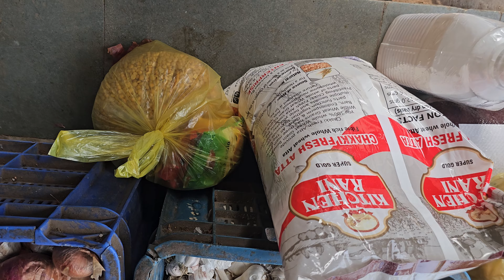સાગબારા તાલુકા ના કાકડીઆંબા ગામ દાદી દાદા ની મુલાકાત